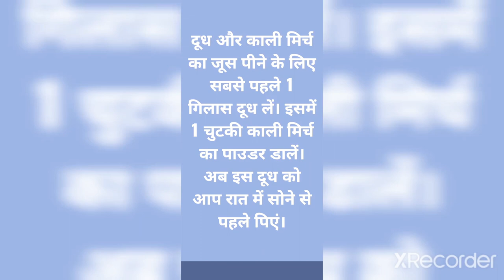बच्चों की सर्दी-जुकाम से दिलाए राहत (Provide relief from cold and cold in children